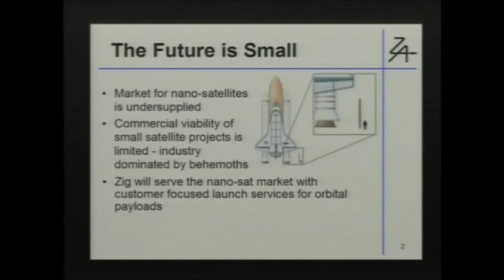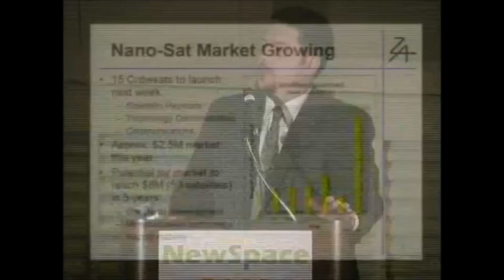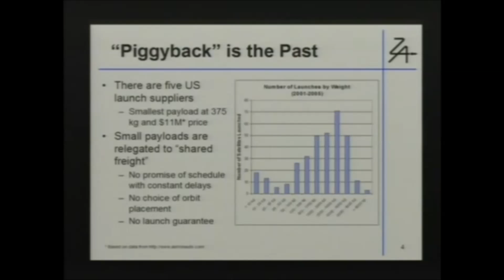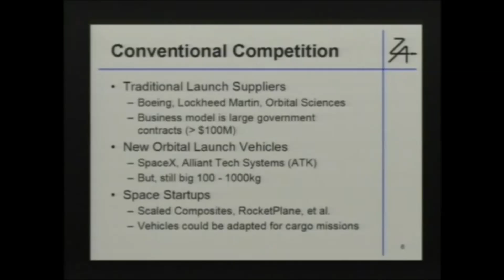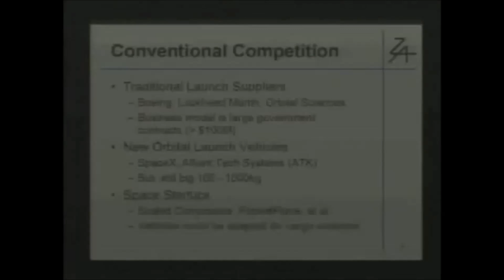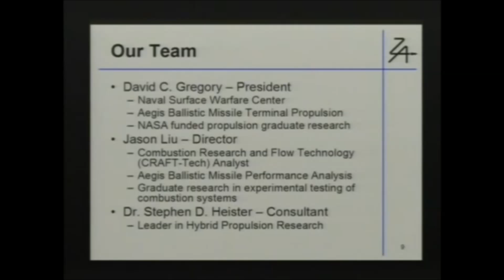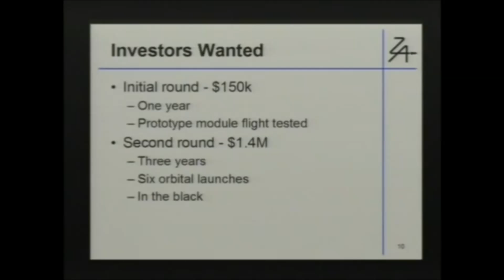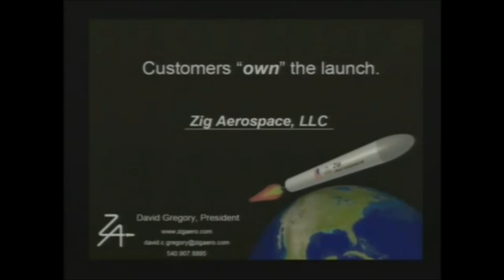Zig Aerospace: 2006 NewSpace BPC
David Gregory of Zig Aerospace presents during the 2006 NewSpace Business Plan Competition, hosted by the Space Frontier Foundation on July 21, 2006.